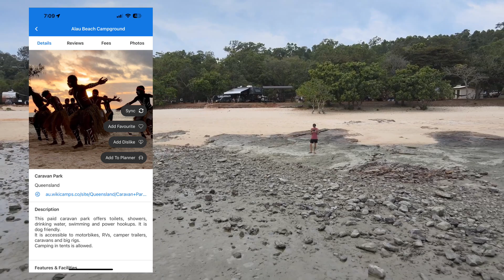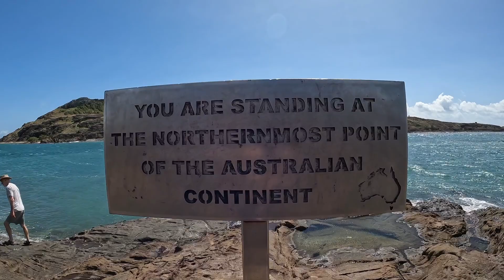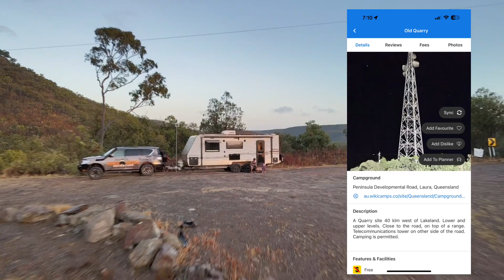WE WENT TO THE NOTHERNMOST POINT OF AUSTRALIA!!! | CAPE YORK EP. 4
We finally made it to the tip of Aus!
What a freakin experience, tune in to see the true beauty of the journey towards the famous sign 🪧